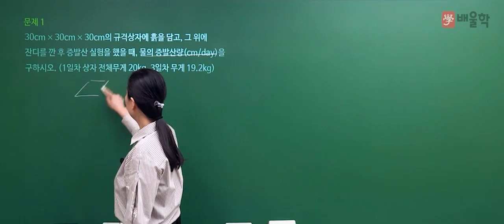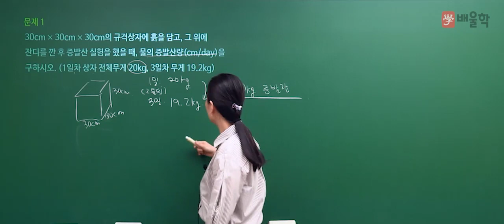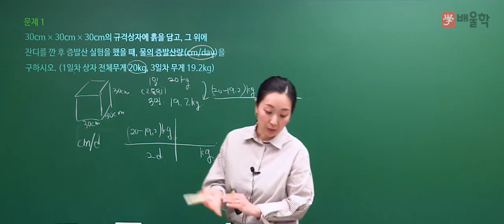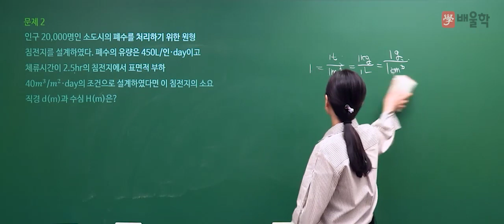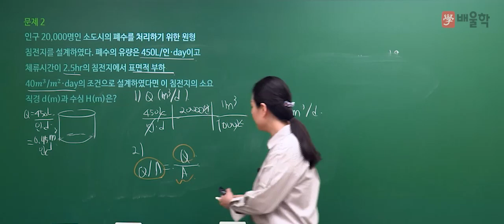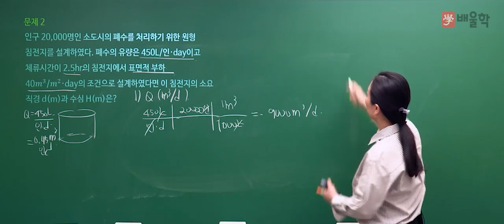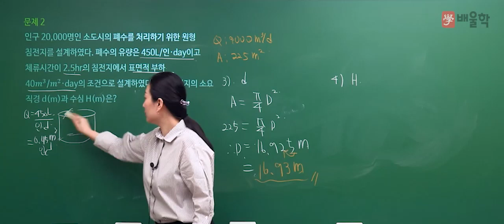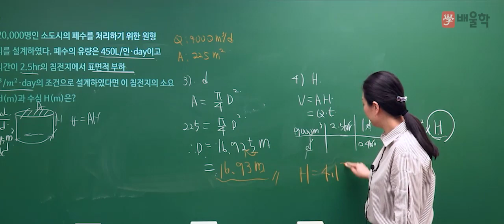[수질환경기사 실기] 2020년 3회 실기 기출 풀이 1 - 고경미 교수님